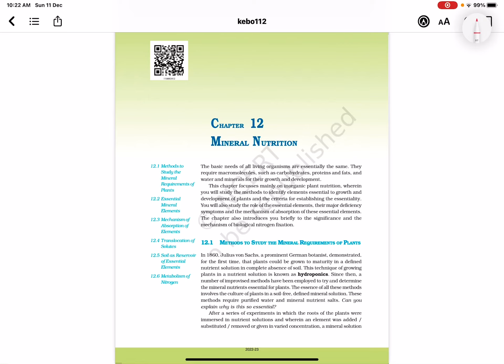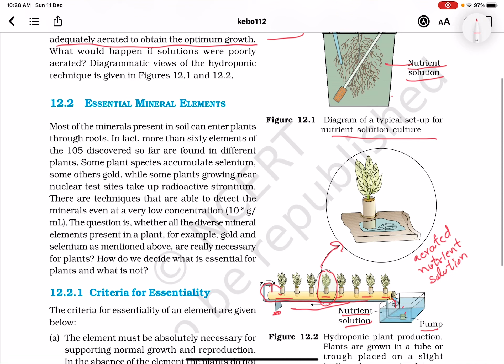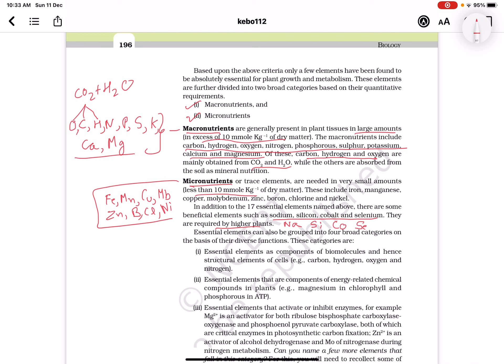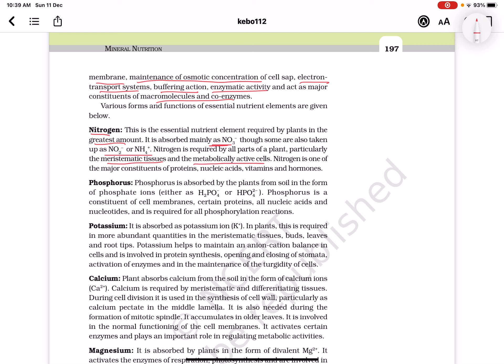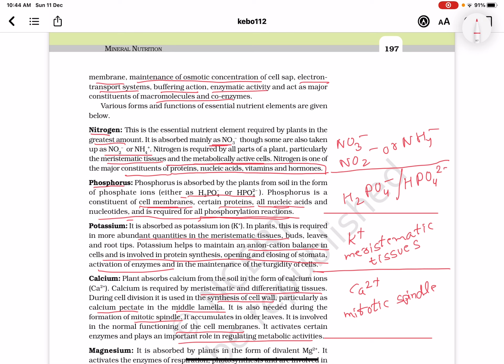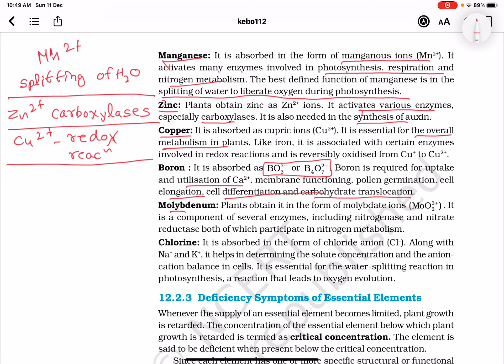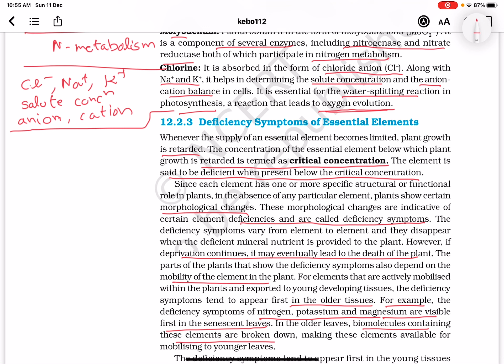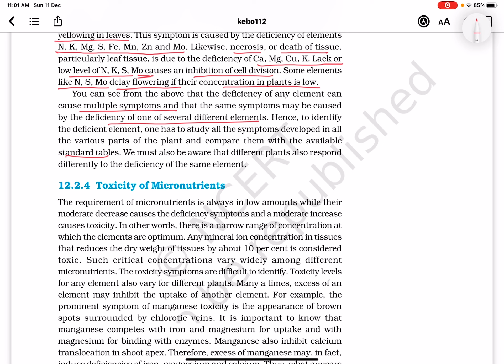Biology- Line To Line Explanation of NCERT | MINERAL NUTRITION |Class 11th